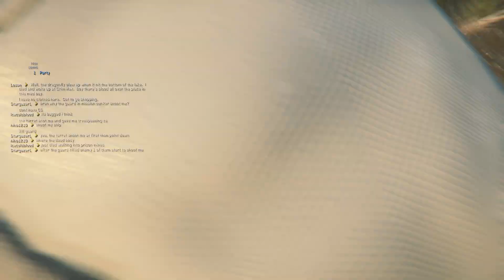Star Citizen Alpha 3.17 Ferrying Microtech Hangar Guard to River for Vacation